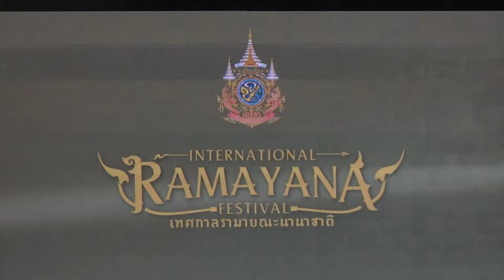ระบำอู่ทอง - งานมหรสพสมโภชเฉลิมพระเกียรติพระบาทสมเด็จพระเจ้าอยู่หัว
แสดงโดย นาฏศิลปิน สำนักการสังคีต กรมศิลปากร กระทรวงวัฒนธรรม

ณ เวทีกลาง ท้องสนามหลวง

รัฐบาล โดยกระทรวงวัฒนธรรม ขอเชิญชวนชาวไทยทุกหมู่เหล่า
ร่วมงานมหรสพสมโภชเฉลิมพระเกียรติพระบาทสมเด็จพระเจ้าอยู่หัว
เนื่องในโอกาสพระราชพิธีมหามงคลเฉลิมพระชนมพรรษา ๖ รอบ ๒๘ กรกฎาคม ๒๕๖๗
ระหว่างวันที่ ๑๑ - ๑๕ กรกฎาคม ๒๕๖๗ ณ ท้องสนามหลวง

กำหนดจัดงานมหรสพสมโภชเฉลิมพระเกียรติพระบาทสมเด็จพระเจ้าอยู่หัว ณ ท้องสนามหลวง กรุงเทพฯ เพื่อน้อมสำนึกในพระมหากรุณาธิคุณและแสดงความจงรักภักดี ถวายเป็นราชสักการะ
ธำรงไว้ซึ่งสถาบันชาติ ศาสนาและพระมหากษัตริย์ กิจกรรมประกอบด้วย การแสดงริ้วขบวนทางวัฒนธรรมเฉลิมพระเกียรติฯ ๔ ภาค ริ้วขบวนของแต่ละภาคจัดแสดงอัตลักษณ์ท้องถิ่น เช่น วิถีชีวิตและการแต่งกาย การแสดงทางศิลปวัฒนธรรม
โดยพิธีเปิดงานจะมีขึ้นในวันที่ ๑๑ กรกฎาคม ๒๕๖๗ เวลา ๑๘.๐๐ - ๑๙.๓๐ น. เส้นทางเดินของริ้วขบวนจากอนุสาวรีย์ประชาธิปไตย ถนนราชดำเนินกลางไปยังบริเวณท้องสนามหลวง

สำหรับการแสดงศิลปวัฒนธรรมและการแสดงดนตรีเฉลิมพระเกียรติ จะแบ่งเป็น 2 เวที คือ

เวทีกลาง
จัดแสดงวันที่ ๑๑ - ๑๕ กรกฎาคม ๒๕๖๗ เวลา ๑๘.๓๐ - ๒๒.๐๐ น.
มีการแสดงมหาดุริยางค์ไทยแห่งกรุงรัตนโกสินทร์
การแสดงโนราศิลปินแดนทักษิณเฉลิมพระเกียรติฯ
การแสดงดนตรีเฉลิมพระเกียรติฯ “นาฏะ ดนตรี คีตา”
การแสดงโขนสด
การแสดงสี่ภูมิภาคเกษมศานต์
การแสดงพื้นบ้านเฉลิมพระเกียรติ
การแสดงวงดุริยางค์สากล
การแสดงละครนอกเฉลิมพระเกียรติฯ
การแสดงรามายณะนานาชาติ
การแสดงวงดุริยางค์ ๔ เหล่าทัพ
การแสดงมนต์คีตศิลป์ทศชาติชาดก
การแสดงดนตรี ๑๐ พระชาติชาดกเฉลิมพระเกียรติฯ
การแสดงละครเพลงเทิดพระเกียรติฯ
การแสดง “แผ่นดินธรรมแผ่นดินไทย ใต้ร่มพระบารมี” โดยวงดุริยางค์ ๔ สถาบัน ได้แก่ จุฬาลงกรณ์มหาวิทยาลัย มหาวิทยาลัยรังสิต มหาวิทยาลัยมหิดล และมหาวิทยาลัยธรรมศาสตร์
การแสดงโขน ตอน พระรามครองเมือง “พระรามทรงธรรม์ครองแผ่นดิน”
การแสดงร่วมสมัยเทิดไท้องค์ราชัน
และการแสดงอากาศยานไร้คนขับ(โดรน)เฉลิมพระเกียรติฯ ซึ่งจัดแสดงเฉพาะในวันที่ ๑๑ และวันที่ ๑๕ กรกฎาคม ๒๕๖๗

เวทีย่อย
จะจัดแสดงวันที่ ๑๒-๑๔ กรกฎาคม ๒๕๖๗ เวลา ๑๗.๐๐ - ๑๘.๓๐ น.
มีการแสดงพื้นบ้าน
การแสดงของสมาคมศิลปินพื้นบ้าน
การแสดงรำวงพื้นบ้าน
การแสดงของเด็กและเยาวชนและการแสดงจากศิลปินที่มีชื่อเสียง

อีกทั้งภายในงานมีตลาดวัฒนธรรมเฉลิมพระเกียรติฯ จำหน่ายผลิตภัณฑ์วัฒนธรรมไทย (CPOT) ของดีสภาวัฒนธรรมกรุงเทพมหานคร อาหารไทย อาหารพื้นถิ่นและผลิตภัณฑ์จากเครือข่ายวัฒนธรรมอื่นๆ การสาธิตอาหารในรูปแบบตลาดย้อนยุค เช่น อาหารไทยโบราณ อาหารชาววัง อาหารพื้นถิ่น และสาธิตภูมิปัญญาทางวัฒนธรรม เช่น นวดไทย ทำว่าวไทย  กรองดอกไม้ แกะสลักผักผลไม้

หากท่านชื่นชอบคลิปไหนและอยากให้กำลังใจแอดมิน
สามารถกดปุ่ม 'ขอบคุณ' (Super Thanks) โดยเข้าไปกดตรงจุด 3 จุดใต้คลิปด้านขวาสุดครับ
Thai Traditional Dance and Drama